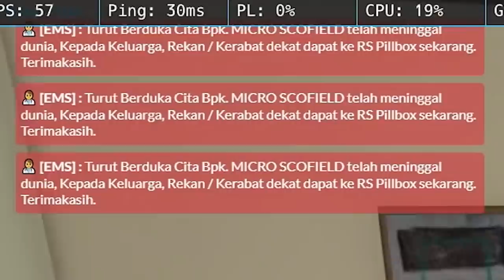GODFATHER TURUN TANGAN CARI INFO!! - GTA 5 ROLE PLAY